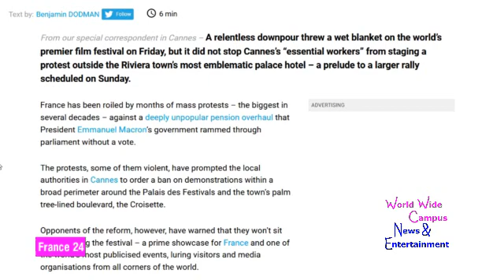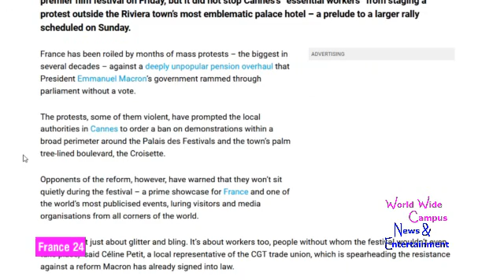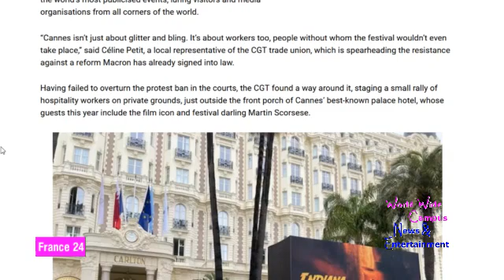What’s on World Wide Campus? - 76th Cannes Film Festival - Day 4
For this week on “What’s on World Wide Campus?”, here’s the today’s pop culture for day four of the 76th Cannes Film Festival.

A relentless downpour threw a wet blanket on the world’s premier film festival on Friday, but it did not stop Cannes’s “essential workers” from staging a protest outside the Riviera town’s most emblematic palace hotel – a prelude to a larger rally scheduled on Sunday.

France has been roiled by months of mass protests – the biggest in several decades – against a deeply unpopular pension overhaul that President Emmanuel Macron’s government rammed through parliament without a vote.

The protests, some of them violent, have prompted the local authorities in Cannes to order a ban on demonstrations within a broad perimeter around the Palais des Festivals and the town’s palm tree-lined boulevard, the Croisette.

Opponents of the reform, however, have warned that they won’t sit quietly during the festival – a prime showcase for France and one of the world’s most publicised events, luring visitors and media organisations from all corners of the world.

“Cannes isn’t just about glitter and bling. It’s about workers too, people without whom the festival wouldn’t even take place,” said Céline Petit, a local representative of the CGT trade union, which is spearheading the resistance against a reform Macron has already signed into law.

Having failed to overturn the protest ban in the courts, the CGT found a way around it, staging a small rally of hospitality workers on private grounds, just outside the front porch of Cannes’ best-known palace hotel, whose guests this year include the film icon and festival darling Martin Scorsese.

Read more article on France 24
Cannes’s ‘essential workers’ stage Carlton protest as French pension battle hits festival